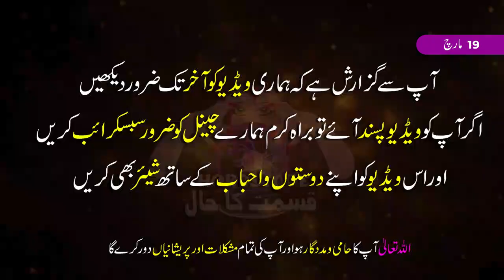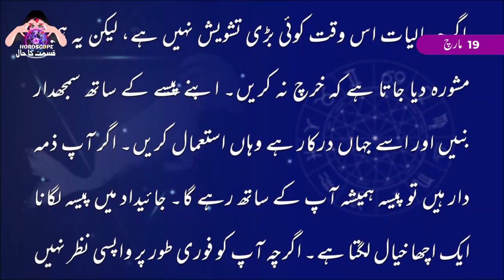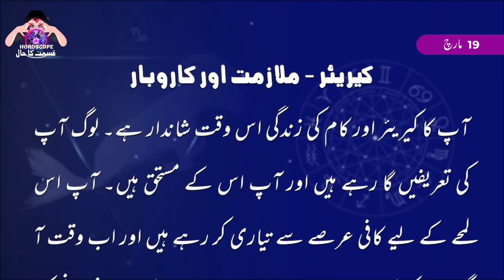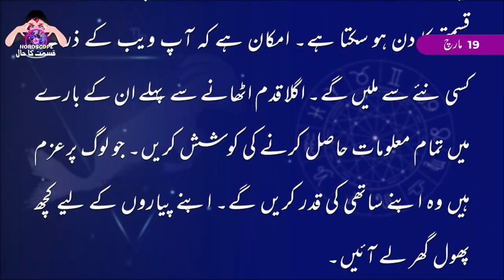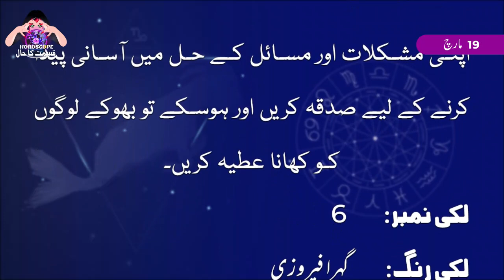Aj Ka Din Kaisa Rahe Ga | Capricorn Daily Horoscope | Horoscope Today | 19 March 2023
19 March 2023 مارچ | Daily horoscope | Aj ka Din Kaisa Rahe ga | Aaj ka Din Kaisa Rahe Ga Sitaroon ki Roshni Mei | Horoscope For Today | Burj Jaddi 19 March 2023

daily horoscope
capricorn today
sagittarius today
astrology today
libra today
msn horoscope
aries today
daily horoscope today
aquarius today
free daily horoscope
virgo today
taurus today
daily horoscope in urdu
horoscope tomorrow
daily love horoscope
prokerala horoscope
scorpio today
gemini today
pisces today
daily astrology
capricorn horoscope tomorrow
capricorn tomorrow
capricorn daily
everyday horoscope
aries daily
libra tomorrow
ganesha horoscope
asiaone horoscope
aries tomorrow
virgo tomorrow
aquarius tomorrow
taurus horoscope today love
taurus tomorrow
sagittarius tomorrow
huffpost horoscope
cancer today
astroyogi horoscope
leo daily
pisces tomorrow
aquarius today in urdu
zodiac today
todays horoscopes
horoscope cafe
ganeshaspeaks horoscope
gemini weekly
birthday today horoscope
astrolis horoscope
astrotwins horoscope